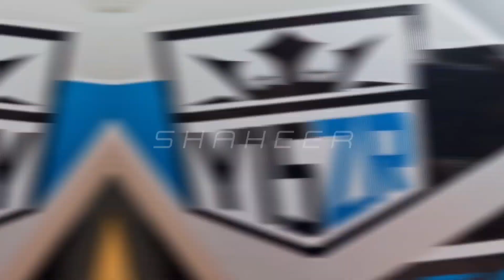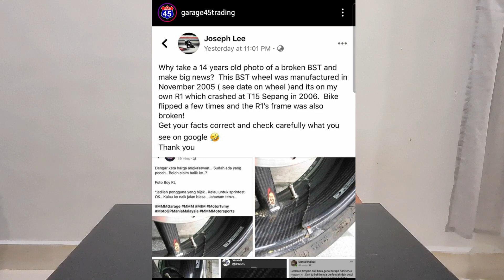RIM BST CARBON PATAH??? | NI KA YANG VIRAL TU?